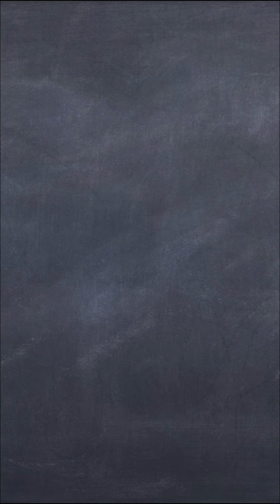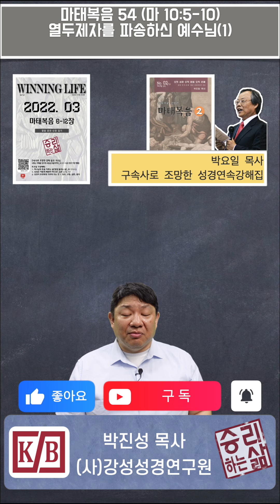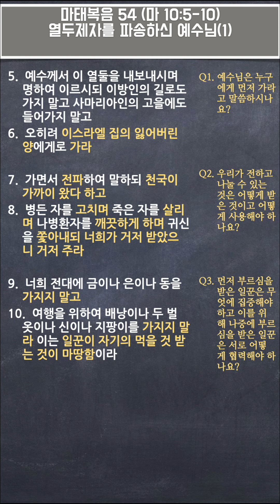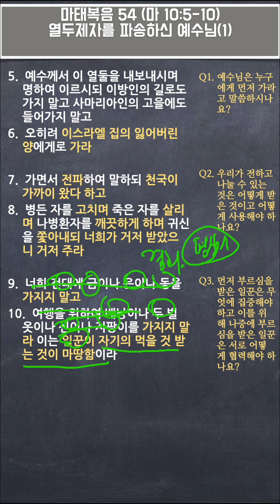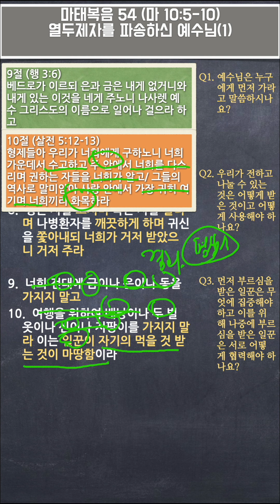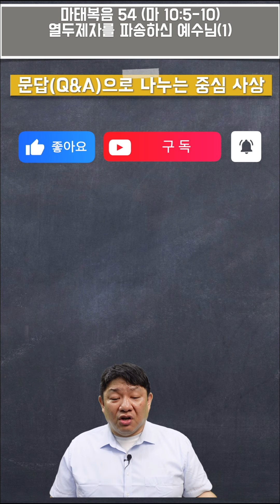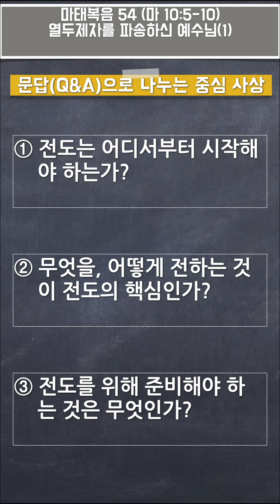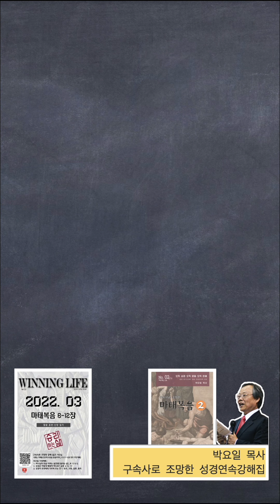[세로보기] [구속사로 조망한 성경연속강해] 마태복음 54 (마 10:5-10) [승리하는 삶]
01. 성경읽기 - 0:00
02. 본문연구 - 1:01
03. 문답(Q&A)으로 나누는 중심 사상  - 20:29
04. 암송•고백/결단•기도 훈련  - 22:41
05. 개인 기도시간(기도는) - 24:14

열두제자를 파송하신 예수님(1)_마 10:5-10
5.  예수께서 이 열둘을 내보내시며 명하여 이르시되 이방인의 길로도 가지 말고 사마리아인의 고을에도 들어가지 말고
6.  오히려 이스라엘 집의 잃어버린 양에게로 가라

7.  가면서 전파하여 말하되 천국이 가까이 왔다 하고
8.  병든 자를 고치며 죽은 자를 살리며 나병환자를 깨끗하게 하며 귀신을 쫓아내되 너희가 거저 받았으니 거저 주라

9.  너희 전대에 금이나 은이나 동을 가지지 말고
10.  여행을 위하여 배낭이나 두 벌 옷이나 신이나 지팡이를 가지지 말라 이는 일꾼이 자기의 먹을 것 받는 것이 마땅함이라